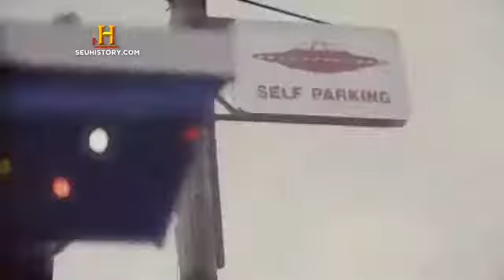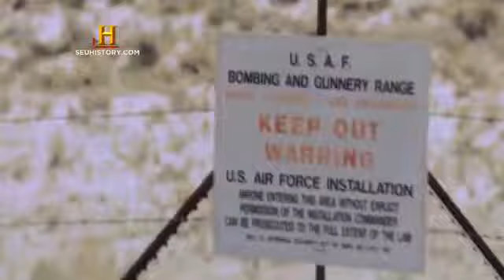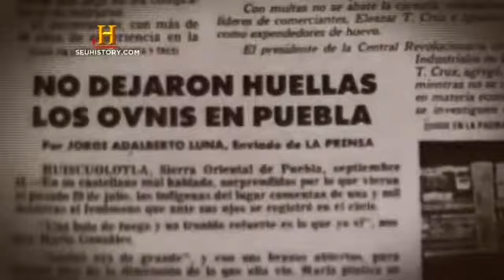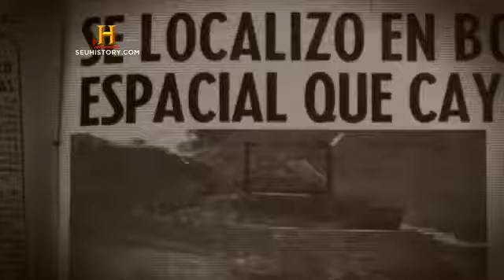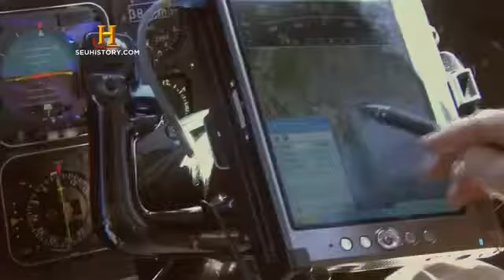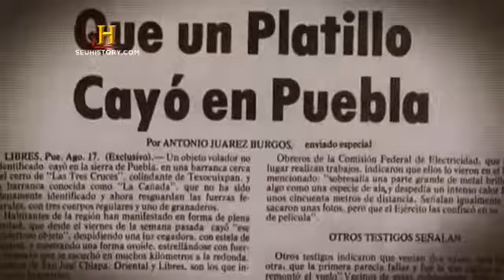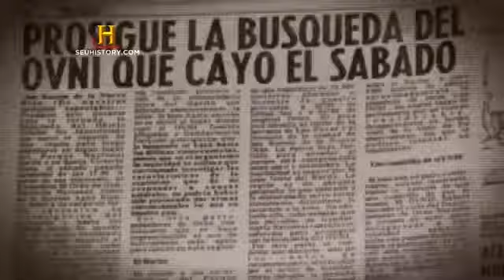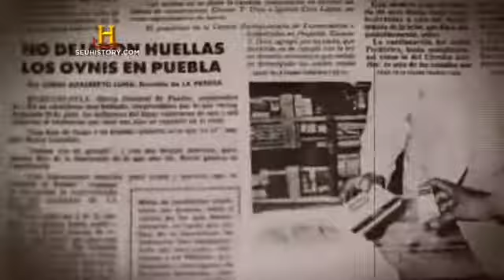Contato Extraterrestre - Caidos Em Terra [Ep06]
Ao longo dos tempos, milhares de avistamentos de OVNIS têm sido relatados por todo o planeta. As histórias se multiplicam cada vez mais na América Latina. Milhões de dólares são destinados.

Episódio 5 - Óvnis Caídos. Todo o mundo está em alerta, observando os céus, buscando resposta para algumas perguntas: existe vida em outras galáxias? Os aliens tem vindo nos visitar?.